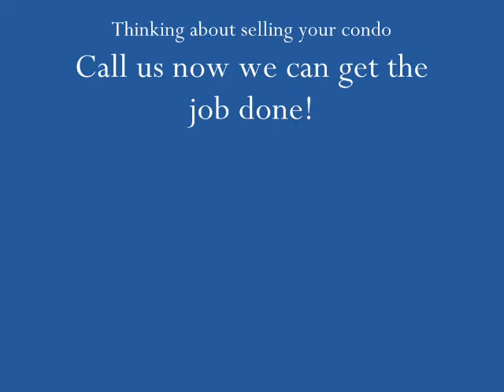Ramone Walker Presents Miami High Rise Condo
Miami is my city
the city that never sleeps
You can catch me on the beach or in the club
whether in the day or in the night, i love this city.
I could pull up in a benze or in a ferrari
you might see me with a spanish or a yardi
the sexiest girls live in Miami.
Whether you are young or old Miami will give you your groove back.
Whether you want to retire or chill, Miami is the place.
I spcialise in selling real estate in this city so call me and i can show you the hottest pads for your money.
Call me if you want to sell your pad because this is what i do every day.
Miami is my city and i love it.